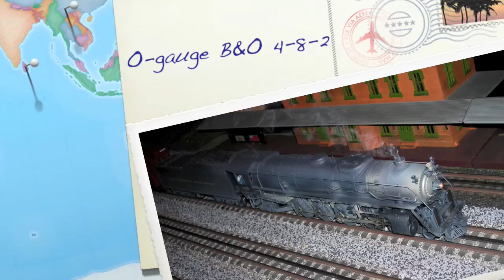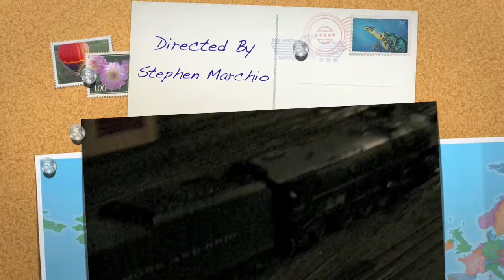O-gauge B&O 4-8-2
sweet weathered B&O 4-8-2! Sorry the first clip is so dark, it was i a tent at Steam Fest '09 in Owosso, MI